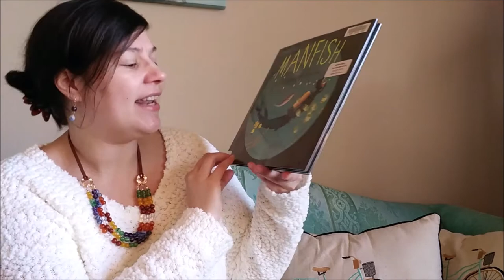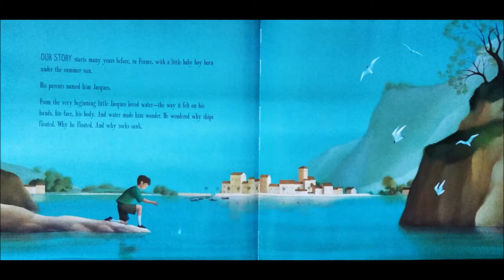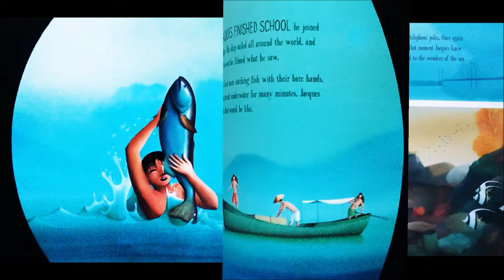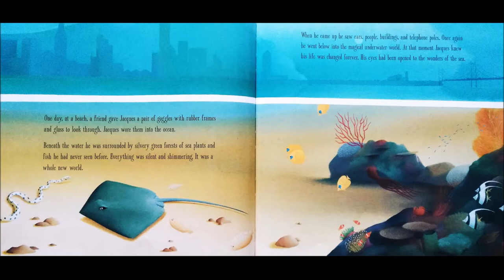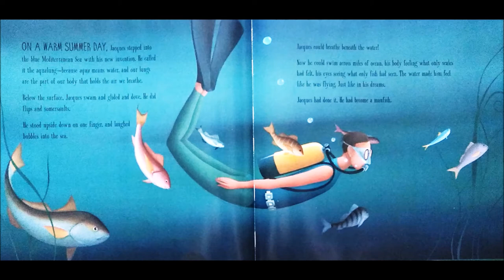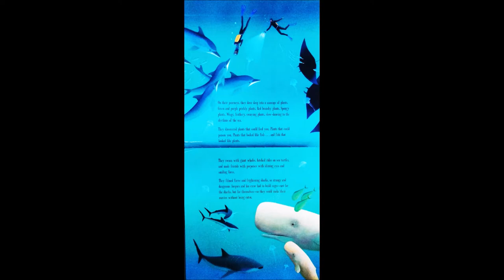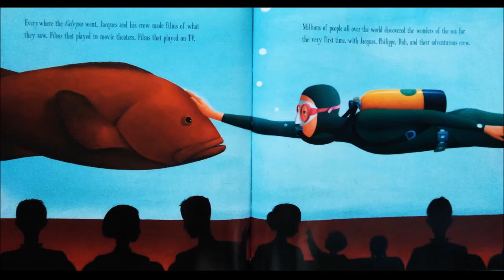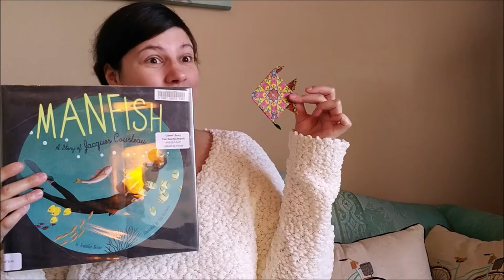It's Elementary! | Miss Lynn | Origami Fish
Science, technology, engineering, art, math? What will we talk about this week? Kindergarten through fifth graders are invited to join Calvert Library each week for It's Elementary! Enjoy a story followed by a fun at-home STEAM based activity using common household items.

Learn to make origami fish with Miss Lynn as she shares Manfish: a Story of Jacques Cousteau written by Jennifer Berne and illustrated by Éric Puybaret​.

Special thanks to the publisher Chronicle Books @ChronicleBooks for their permission to share this book.